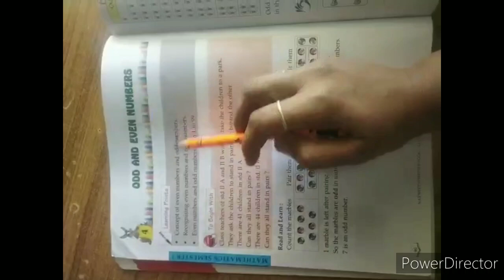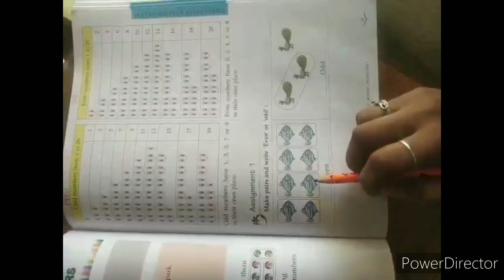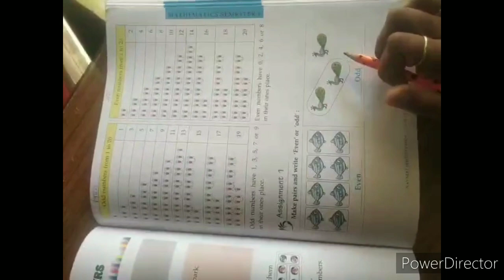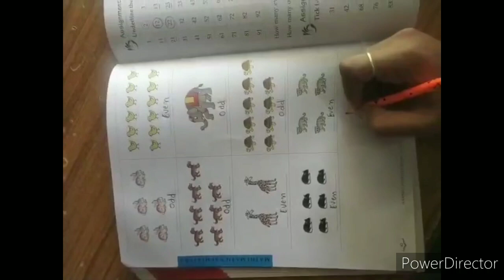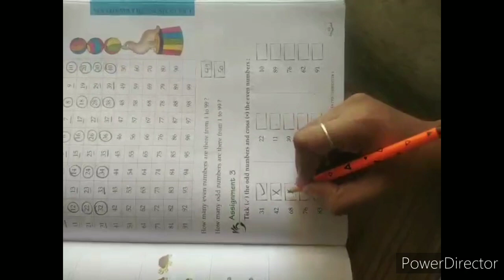Maths class 2nd chapter 4